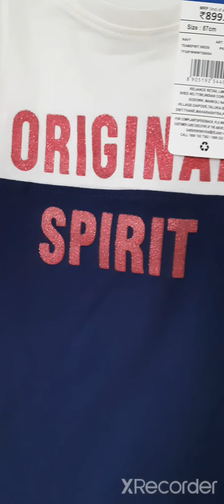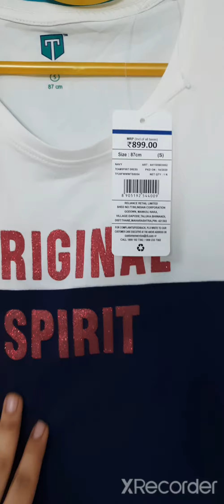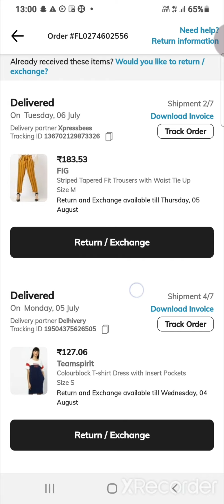AJIOBIGBOLDSALE🔥starting Rs112 HAUL/REVIEW @87% OFF PART 2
Hi, this is Sahar! It's all about Online shopping hauls, product reviews, offers, cooking etc...

on this channel and videos are general purpose only, should not be considered as professional advice.

Use the invite code SHA4IRNIA to sign up and earn AJIO Points